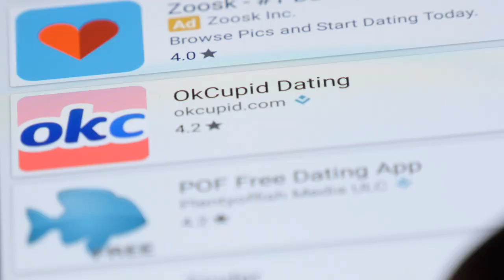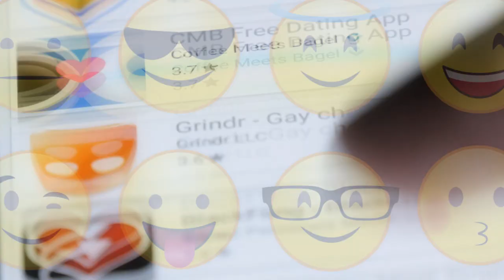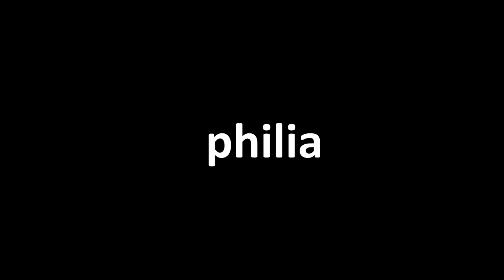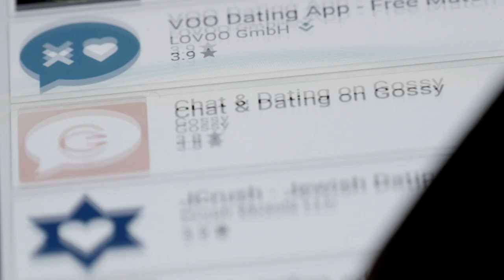What Is Love? | A Philosophical Exploration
Love is all you need. But what is it exactly? The contemporary concept of love revolves around the experience of blissful infatuation with another person. In most cases, it’s a bond between two people that includes physical attraction.

The way we practice love has been changing over the years. For example: originating from the French "amour courtois", or ‘courtly love,’ the phenomenon of medieval knights seeking to impress ladies of nobility by performing various services, like going to battle, courting a woman heroically to gain her approval has been the norm for many years. However, we have seen this behavior declining over time, as social and gender roles have been changing.

In the last decades, we can observe a radical shift from the common practice of marriage (and often arranged marriage), to more casual dating and even the hookup-culture fueled by technological advancements in the form of dating apps that let us find love in an unprecedentedly superficial way: based on a few pictures, lines of text, and emojis.

And even though the sacredness of marriage has been eroded, long-term commitments between two people based on trust and responsibility have been largely replaced by serial monogamy, people still seem to crave love.

But what kind of love do we actually want? Is it sex? Is it the experience of deeply connecting with someone? Is it perhaps the opportunity to take care of another human being?

To answer this question, we first need to know what love is. This video is a philosophical exploration of love, that not only explores different kinds of love, but also the blessings and pitfalls of chasing them.

00:00 - Intro
01:58 - What is love?
03:15 - Types of love
07:34 - Blessings & pitfalls